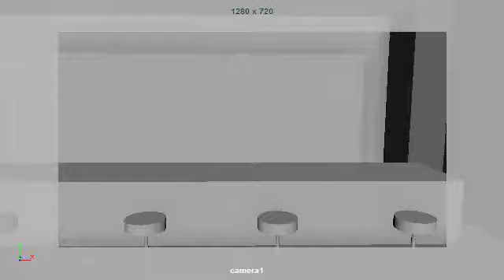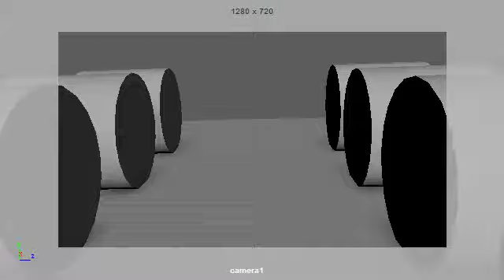Grad Film Previs